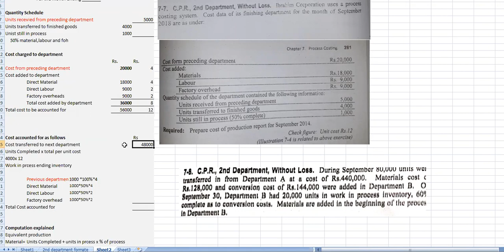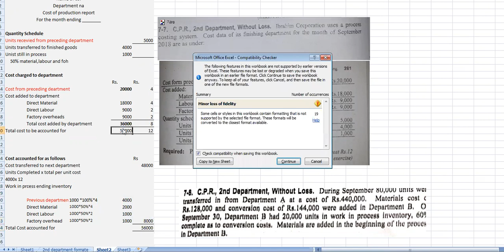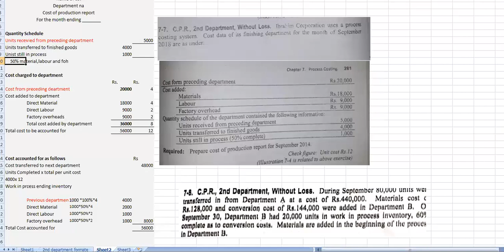B.Com Cost Accounting CHP 7 Process Costing CPR Q 7 For online classes whatsapp us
Lecture is prepared according to KPK book board/punjab text book board/Sindh text book board/Fedral board/FBISE BISE,I.Com Part 1 book,lecture is prepared in different languages i.e Urdu/hindi/English. online lectures for Commerce Students for 11th class, 12th class, 1st year, first year, 2nd year, second year for Principles of Accounting is created for all students who want to prepare this topic single entry system/non trading concern in detail.

In this channel i will give u a complete solutions of
every important question of cost accounting for B.com level...

chap#5 CGS (Cost of goods sold almost complete and uploaded)
Book edition 2018 ,
writer # sohail afzal & zafar ahmed

Don't forgot to drop your comment...
next solution will be upload soon...this series of online lectures prepared by Mr.Muhammad Hasnaat lecturer / teacher of Principles of Accounting part 1,part 2.in these lectures he will discuss Topic Important Terms & Concepts,definitions, journal entries of single entry system/non trading concern.
skype: hasnaat121